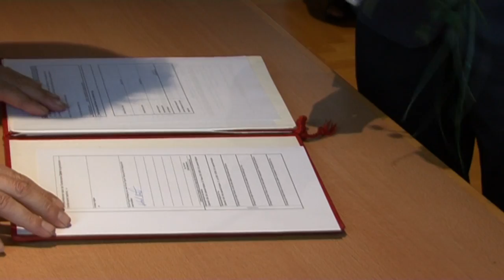Hochzeit von Michaela & Gerhard